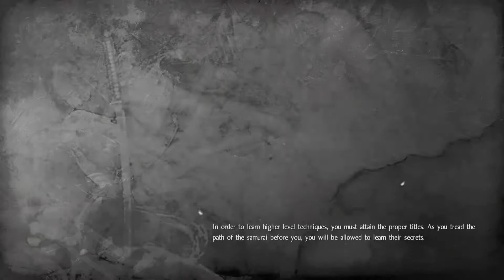كل بوزو وانسى اللى حصلك من اومى-بوزو | Nioh #14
خلينا متفقين من الاول ان الموت علينا حق وبعد كده تيجى اى حاجه تانيه فى المرتبه التانيه :D